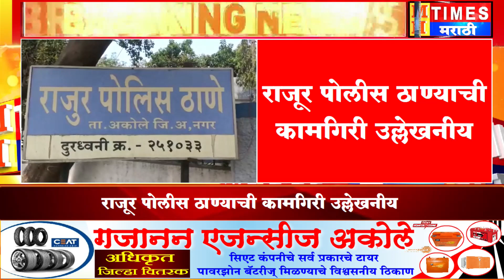राजूर पोलिसांची उत्कृष्ठ कामगीरी | जिल्ह्यात राजूर पोलीस ठाणे दुसऱ्या क्रमांकावर | राजूर, अ.नगर